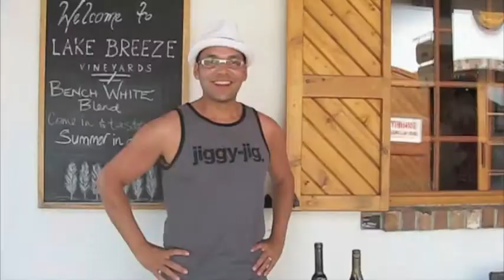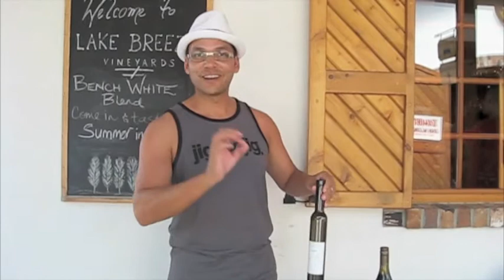Beautiful Okanagan Lake and Wineries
Tom from Suma Lifestyle visits Penticton, BC Canada. Join him as he hangs out at the lakeside beach and does some wine tasting at Red Rooster & Lakeview wineries.

We travel around Asia and the world visiting beautiful destinations, restaurants and hotels to help you plan your next vacation.

To help you plan your next holiday, watch our video destination guides of Indonesia, Thailand, Vietnam, Malaysia and Singapore.